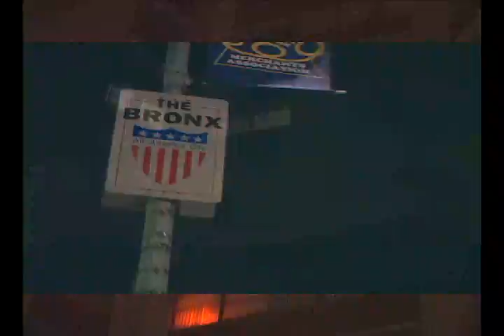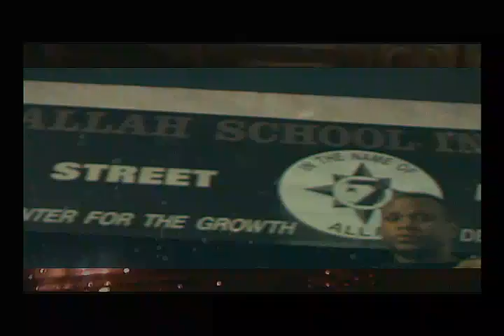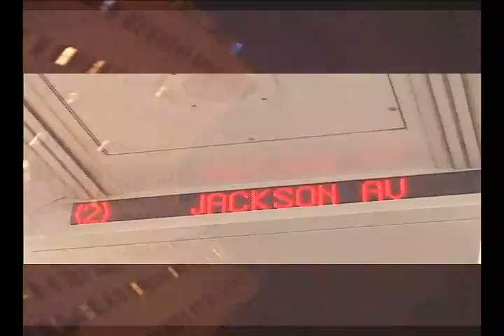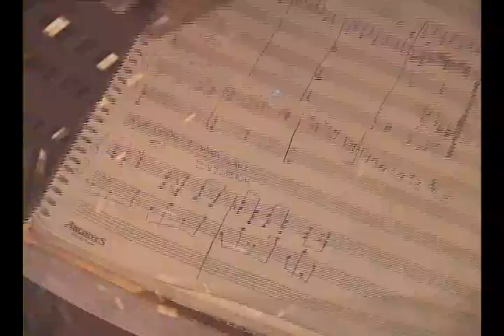Home ( The C.I.A)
The C.I.A take us on a trip through his thoughts, and on a journey back home